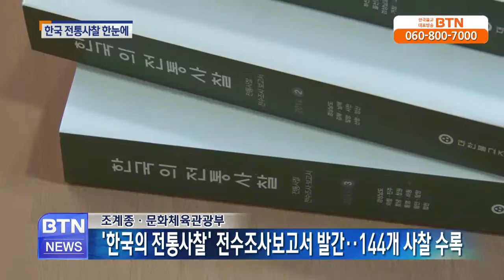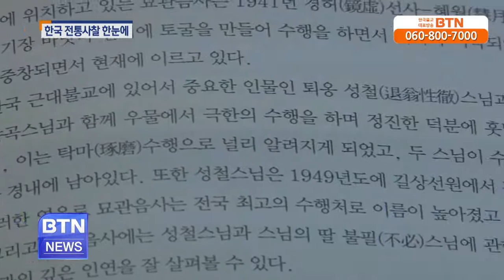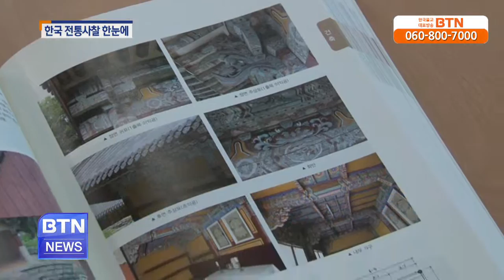[BTN뉴스]한국 전통사찰 한눈에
조계종이 전통사찰의 가람배치와 주변 식생 뿐 아니라 각 사찰의 역사를 한곳에 담은 한국의 전통사찰 전수조사보고서를 발간했습니다. 2014년.. BTN불교TV | 02-18